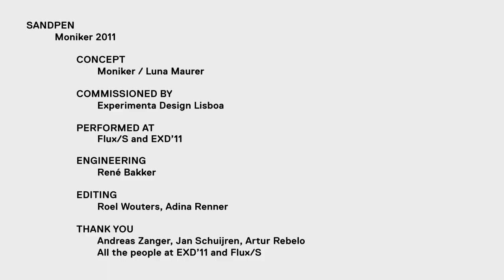Sand Pen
Sandpen invites people to leave messages written in bright magenta colored sand. An enormous upside-down cone on wheels, filled with sand allows people to distribute the sand evenly and leave temporary 'graffiti' messages on the ground with what is perhaps the largest writing tool on earth. Sandpen was originally designed for the Design Biennial in Lisbon and was part of the Prelude event of flux/S 3 in Eindhoven in 2011.

Moniker 2012